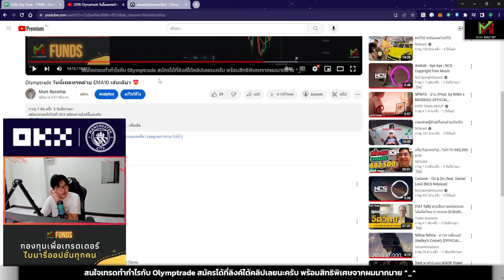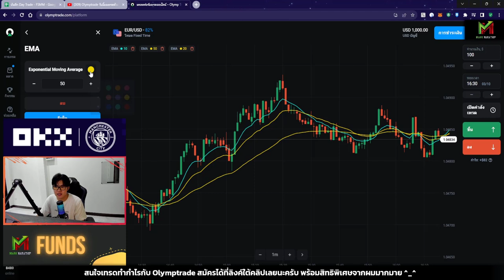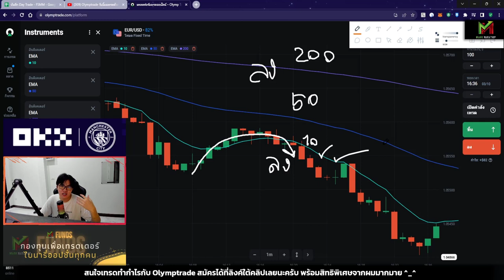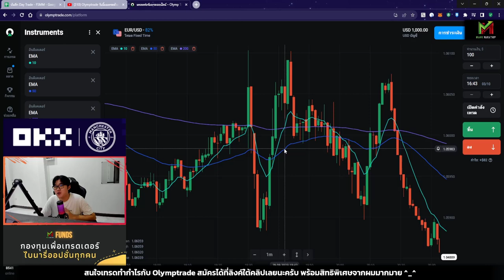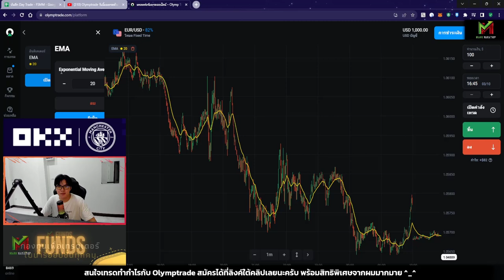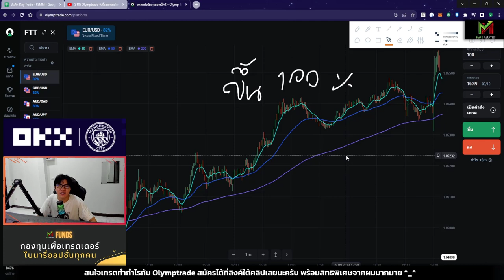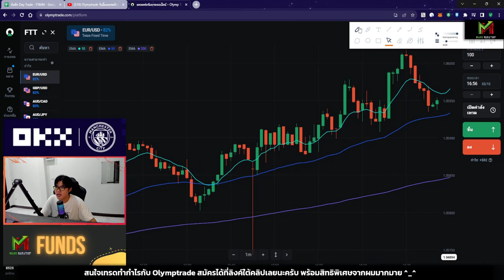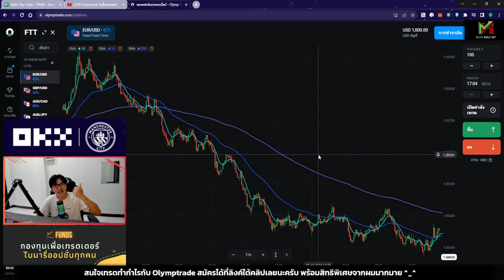สอน Day trade ด้วย EMA10 เส้นเดียว 😍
คลิปที่ผม Day trade ด้วย EMA10 เส้นเดียว